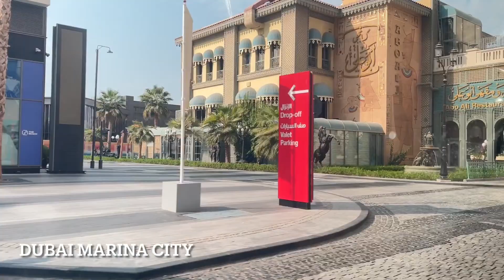| Dubai Desert Safari | Dubai Travel Vlog UAE 2021 🇦🇪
Today we are going to desert safari with friends

1)Dubai desert safari
2)Desert safari dubai
3)Dubai travel vlog